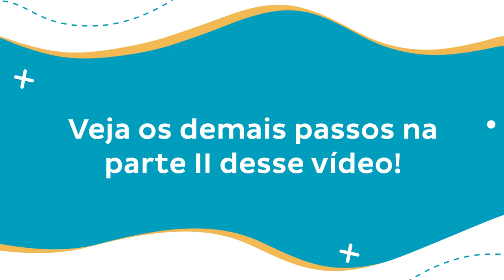Conheça o livro Cérebro Singular | Parte 1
É com muita alegria que eu apresento a vocês o meu novo livro: Cérebro Singular - Como estimular crianças no espectro autista ou com atrasos no desenvolvimento.

A partir da minha formação e especialização em ciência aba e estratégias naturalistas, modelo Denver de intervenção precoce, estudos em neurociência e anos de experiência no atendimento em consultório, desenvolvi o modelo Singular e organizei em dez passos práticos a melhor forma de atuação junto aos pequenos nas terapias para a recuperação de atrasos.

Em uma linguagem fácil e didática, o livro é destinado a todas pessoas, inclusive terapeutas, que desejam saber como interagir com as crianças autistas, gerar estímulos e ampliar repertório proporcionando as melhores experiências.

O vídeo de hoje é a parte I, onde explico de forma detalhada a organização do livro e aprofundo sobre a importância da preparação desse momento com o pequeno até a forma de interação, descritos nos passos um a cinco. Confira!

Abaixo, estão os links de acesso para adquirir os meus livros, é só clicar!